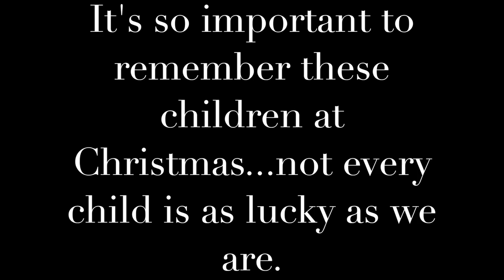STUDIO & ST. THOMAS'S HOSPITAL | VLOGMAS #6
Just to show you guys a bit of what I've been up to!